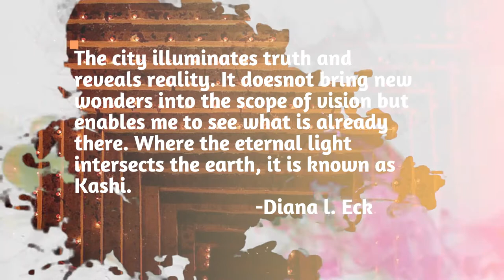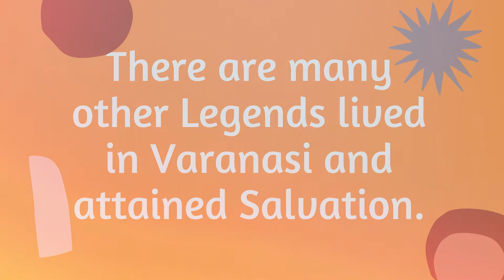Celebrities and Historians Quotes about Varanasi. The Spiritual Capital of INDIA.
Varanasi or Kasi is a city of Light. A Place where lot Historians and Spiritual leaders, yogis has spent their life. Varanasi the spiritual capital of india